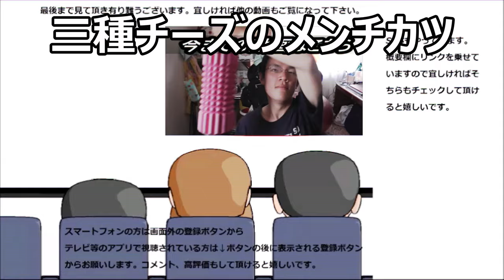ファミリーマート 三種チーズのメンチカツを食べてみた。チーズが更に増えてるから～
ファミリーマート　三種チーズのメンチカツを食べてみた。チーズが更にパワーアップしたメンチカツ、其の食べごたえは～
贈り物は此方まで↓
〒153-0042